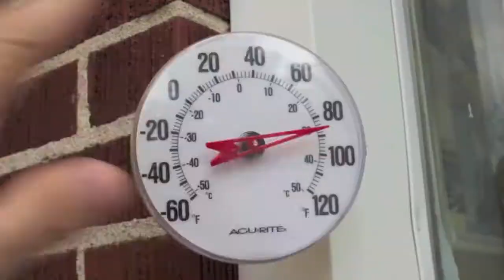Unlimited TV Banff Episode 11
ChaseWinter and crew say goodbye to the Southern Hemisphere winter with a trip to some hotsprings. Splitboarding, swimming and friends. It doesn't get much better.